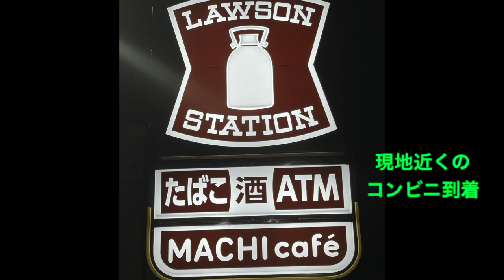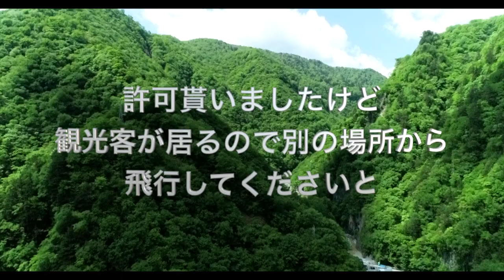ちょい撮りツアーNo.1 日光華厳滝 ドローン空撮 2021年05月29日（フライト53日）